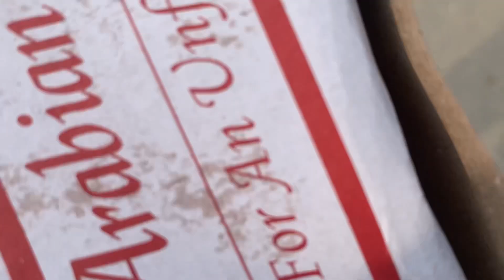A DAY OF MY COLLEGE LIFE | COLLEGE DIARY 📚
This video is about a day in my college life that what’s the routine of my college day|| Hope you like it